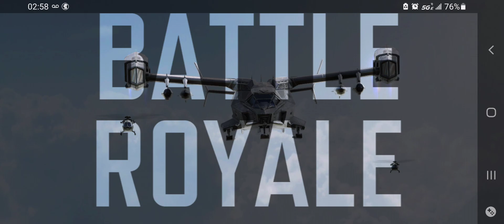COD MOBILE SEASON 9 B.R BLACKOUT EDITION DUO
DYNAMIC DUO BACK AT IT AGAIN VS THE WORLD BLACKOUT EDITION AS ALWAYS GG